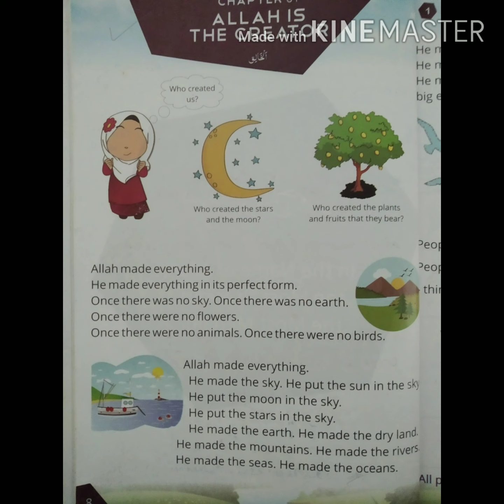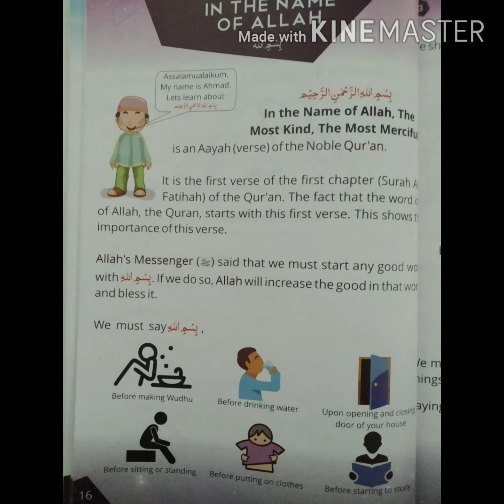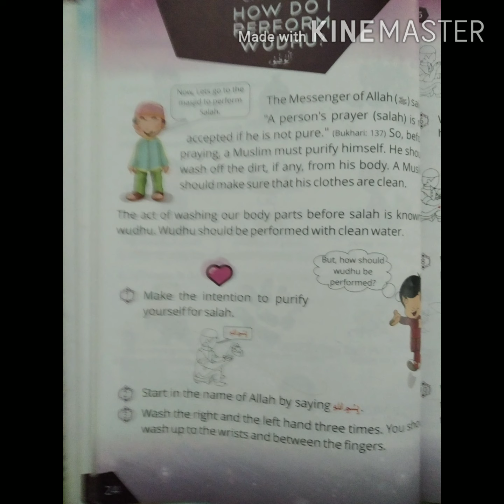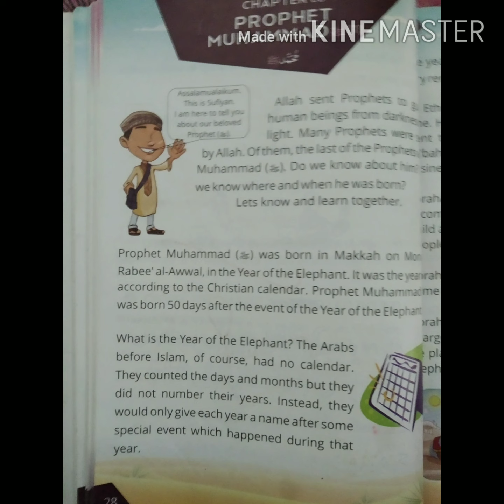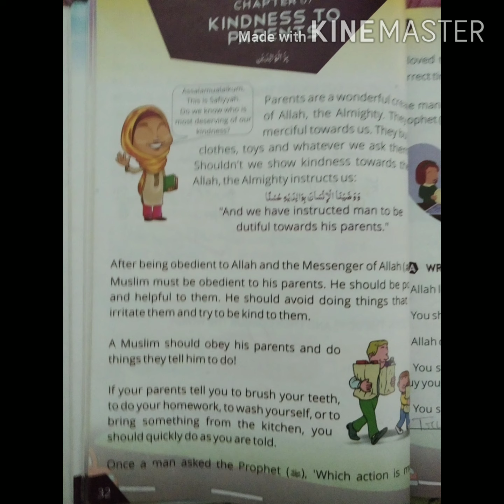Grade 1 , Revision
Revision after summer break